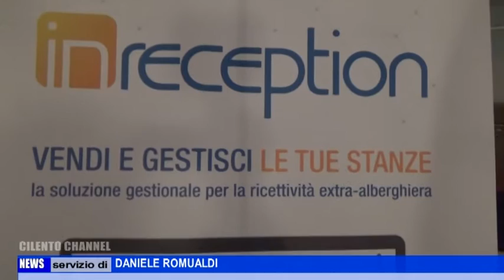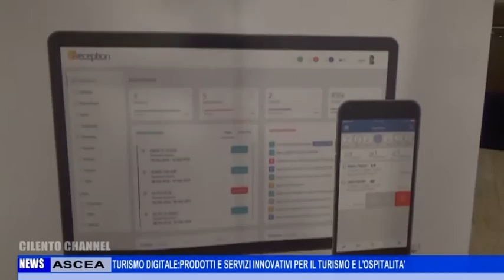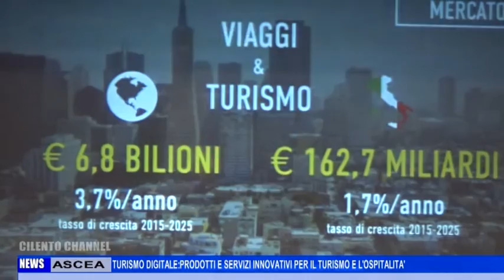ASCEA TURISMO DIGITALE PRODOTTI E SERVIZI INNOVATIVI PER IL TURISMO E L'OSPITALITA